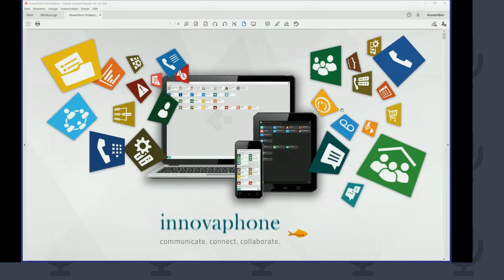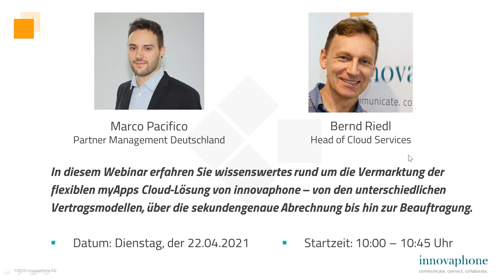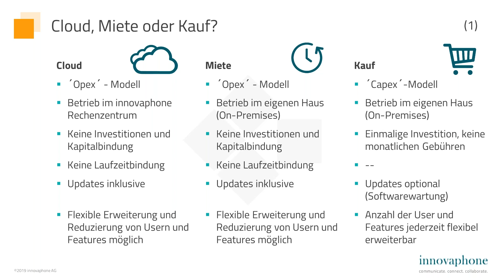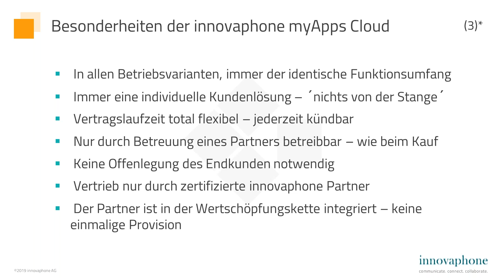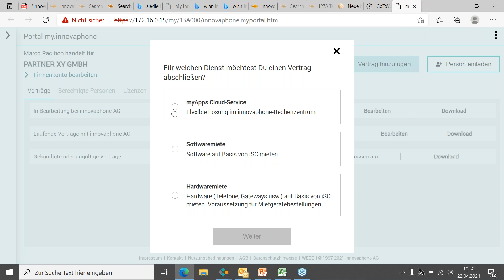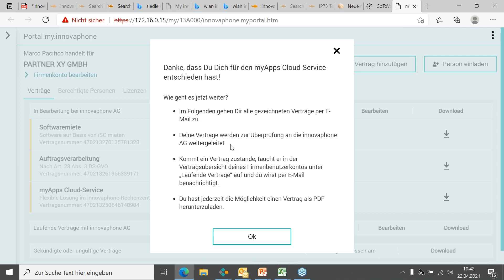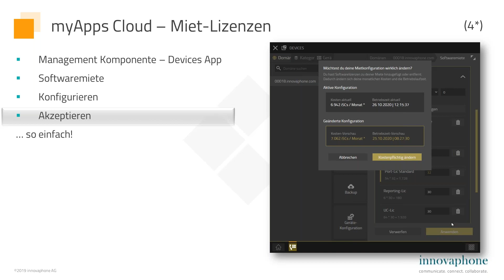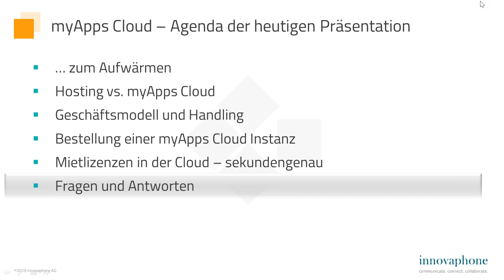innovaphone myApps Cloud – Teil 1 Modelle und Vermarktung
Zeit für die Cloud! - Die innovaphone myApps Cloud ist ein Serviceangebot des Herstellers der wohl besten IP PBX Deutschlands.

innovaphone liefert die für den Betrieb einer Cloud PBX benötigte Hosting Infrastruktur (PBX und UC, Server Technik, Sicherheit, ...) und das zertifizierte Systemhaus vermarktet, konfiguriert und betreibt die Lösung für die Geschäftskunden.

Lassen Sie sich von innovaphone in Teil 1 erklären, wie das Geschäftsmodell funktioniert, wer mit wem Verträge abschließt, wie genau die Abrechnung und die Beauftragung ablaufen.

Marketing Texte gibt es überall, hier geht es ans Eingemachte!
Ein Service der Mehrens Advanced Academy und der innovaphone AG